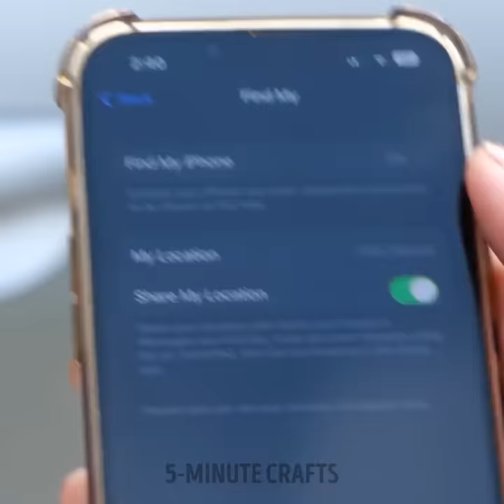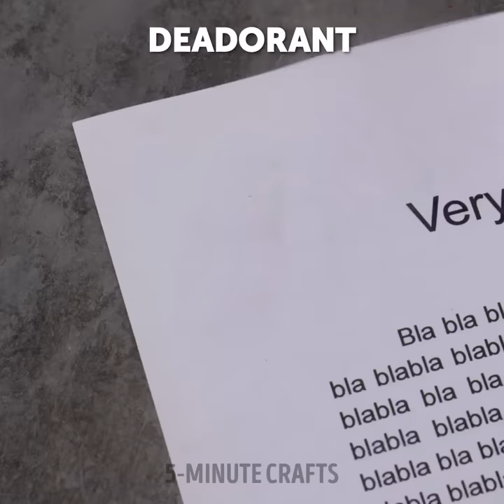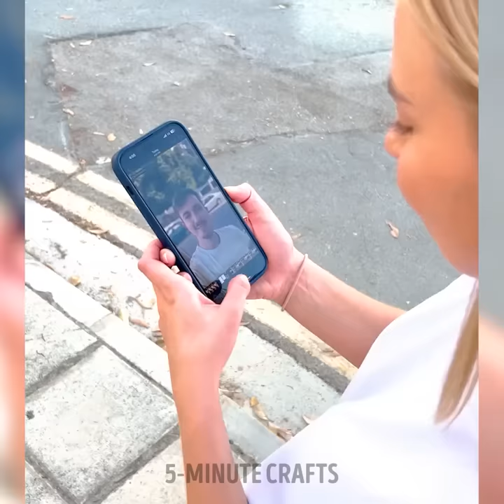35 Safety Tricks to Avoid Common Problems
TIMESTAMPS:
00:01 Unusual way to hide money
01:56 How to secure the lock
05:26 Smart security hacks
08:08 How to make a footprint
11:15 Basic safety rules